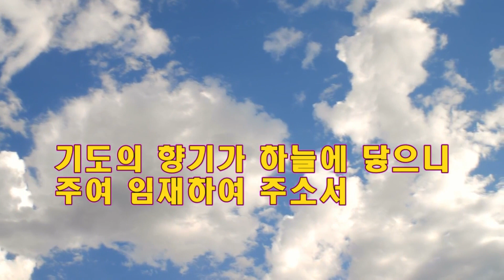찬양(영창교회) 담임/ 최종의 목사님/1.조영준:임재 2.심형진:시작됐네. 원제 은혜로다